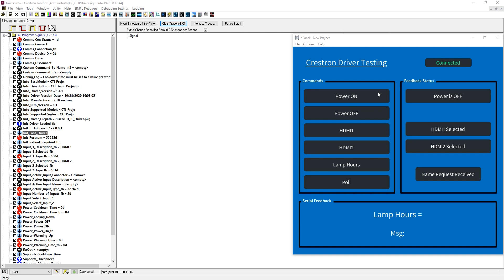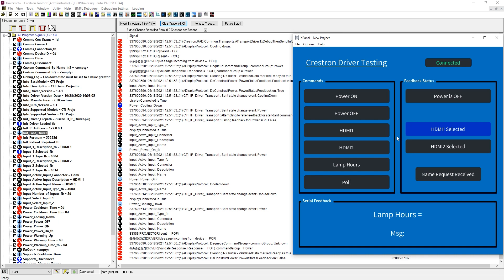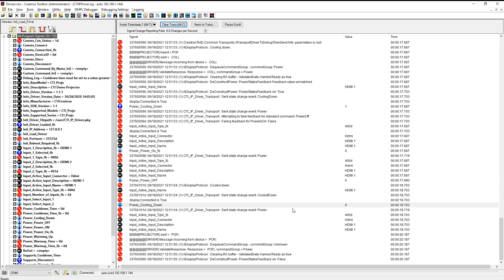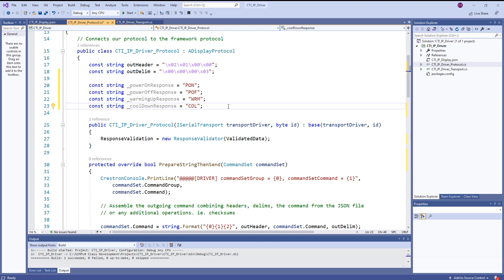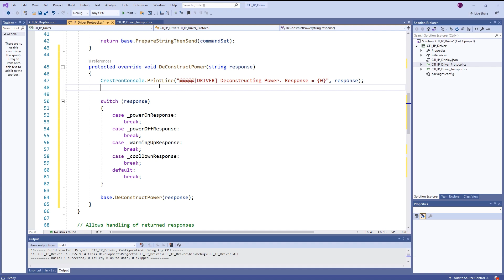Crestron Drivers: Overriding DeconstructPower Part 1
In this video, continue the programming of the Crestron Driver by examining the feedback for the 3rd-party device. Specifically, the power state, is the device powered on, powered off or another state.

To learn more about , check out the Crestron Technical Institute Portal